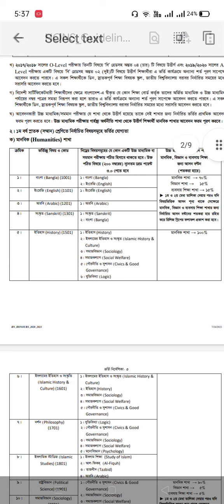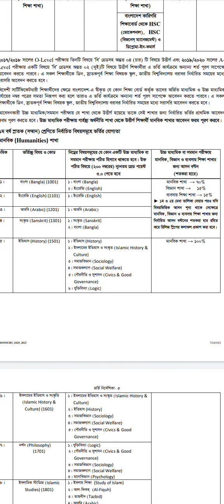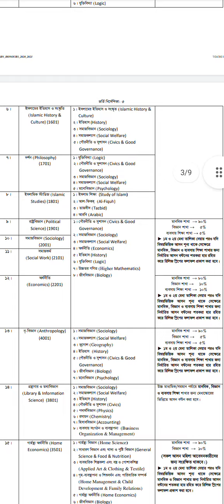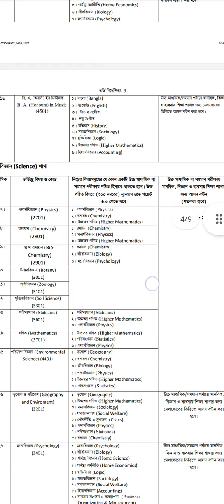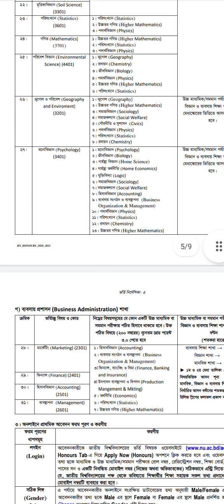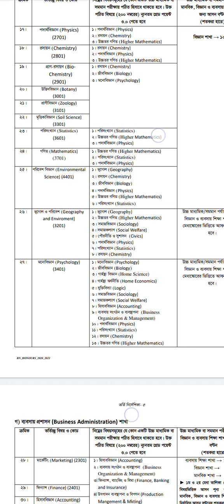National University Admission 2022 - জাতীয় বিশ্ববিদ্যালয় ভর্তি ২০২২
বিশ্ববিদ্যালয় ভর্তি তথ্য 2022